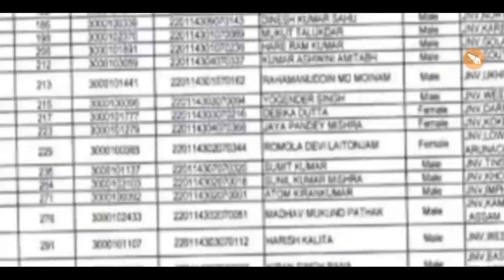REET MAINS Level -1/2 CUT OFF 2023 ll REET MAINS cut off out 2023 ll